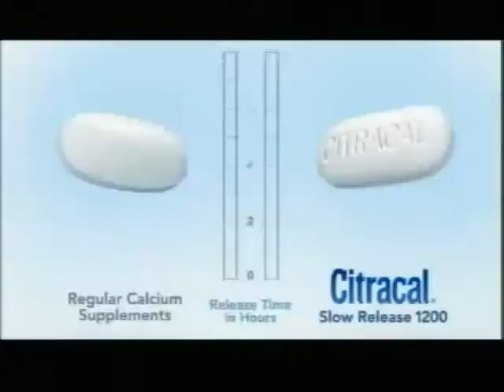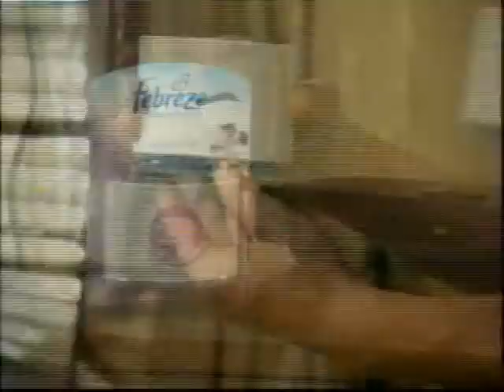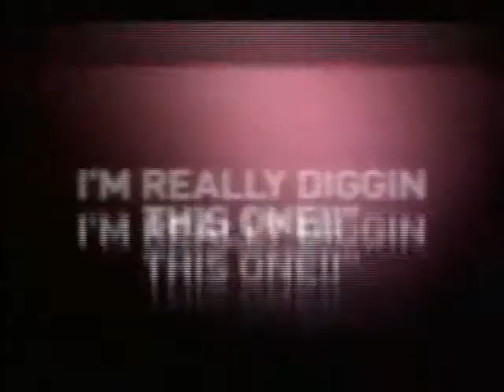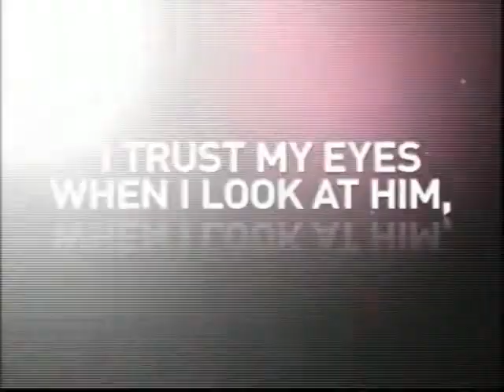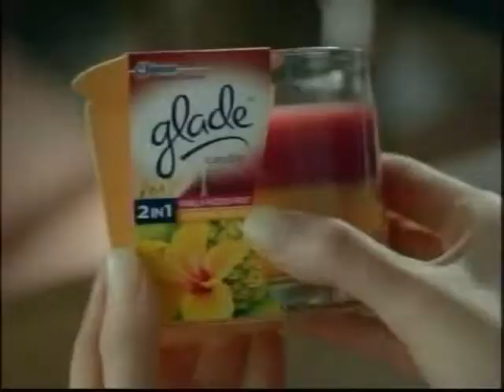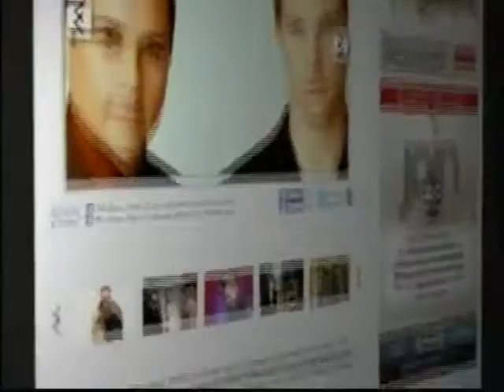RH 387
Description